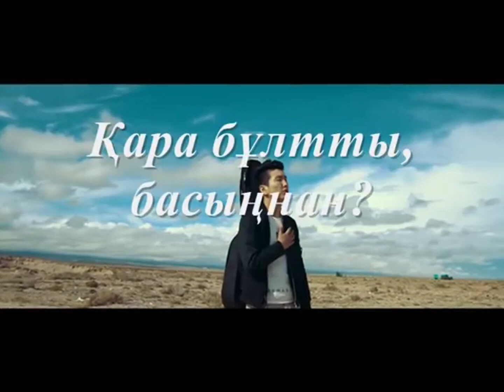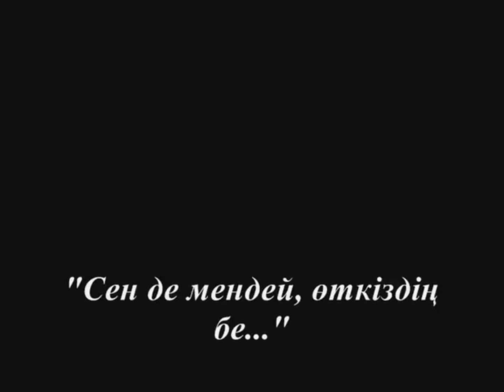Сен де мендей, өткіздің бе...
Әуен авторы – Скрипка Ибрагима из сериала "Великолепный век
Бейнематериал авторы – Медиопортал Solo (Дорик Абдрахманов Адашпа)
Өңдеген – Бақытжан Бекмұхаммедұлы
Инстаграмм – aikosmuz

Сен де мендей, түстің бе,
Махаббаттың торына?
Сен де мендей, күрсіңдің бе,
Арманның, қарап жолына?

Қара бұлтты, басыңнан?
Мұң жаңбырын, сезіндің бе,
Нөсерлеткен тағдырдан?

Өте алмайтын, бар ма екен,
Биік шыңдар, белестер?
Бар ма шегі, бар ма екен,
Сары мұңның, бір бітер?